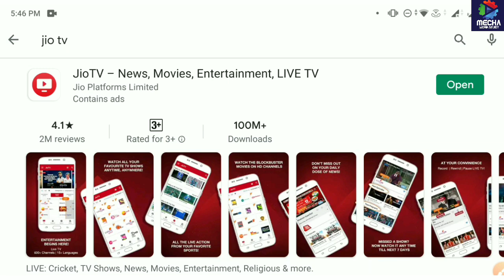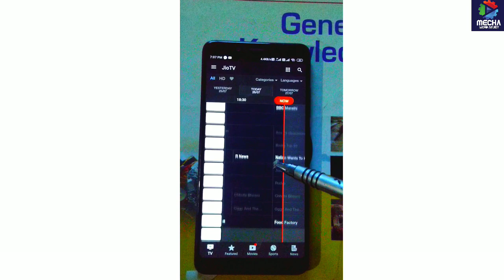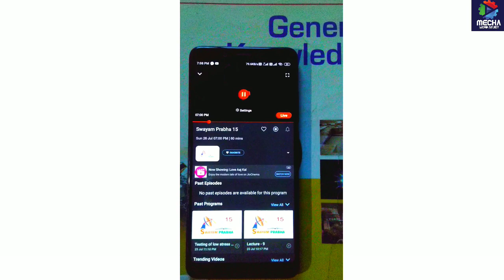How to attend swayamprabha leacture/Polytechnic news/Upbte update/Bteup news/UPBTE NEWS/BTEUP UPDATE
Mecha work study
work study Mecha
bteup latest news
upbte update
bteup result 2020
UPBTE Update
bteup Update
bteupnews
bteup even semester exam 2020
up polytechnic

👇👇👇👇👇👇👇👇👇👇👇👇👇👇Abdul Kalam Technical University &BOARD OF TECHNICAL EDUCATION UTTAR PRADESH

mechaworkstudy
work study mecha